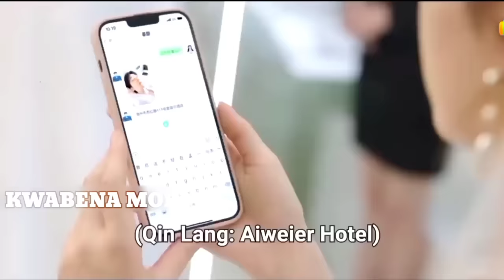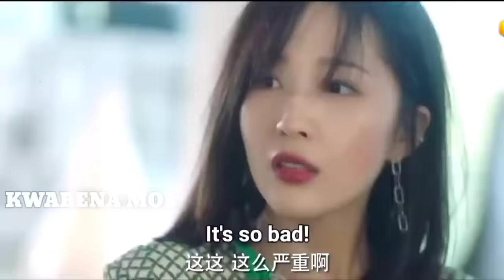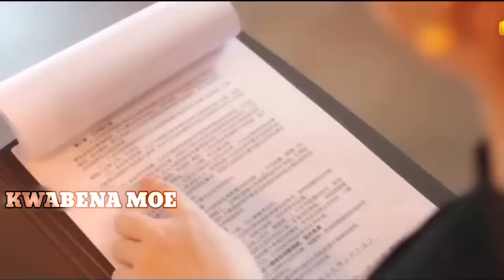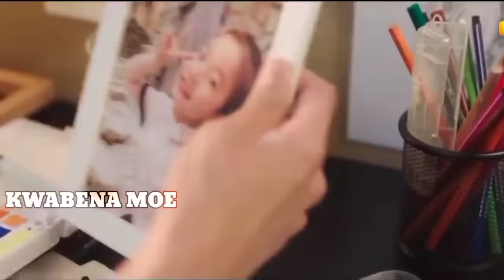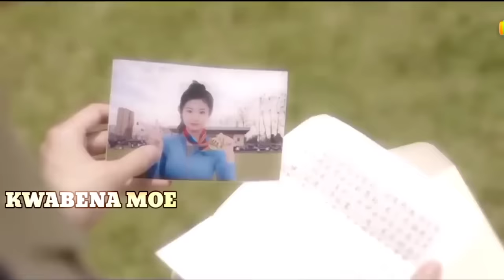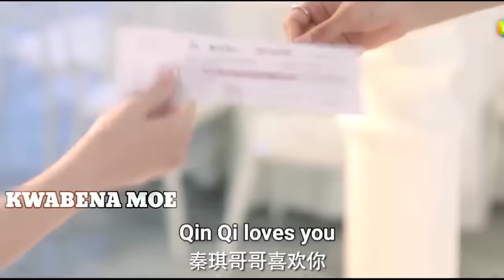New Korean Mix Hindi Songs 💗 Korean Drama 💗 Korean Lover Story 💗 Chinese Love Story Song 💗 Kdrama